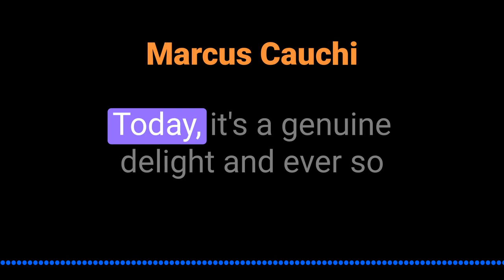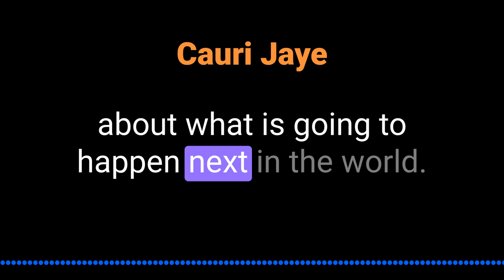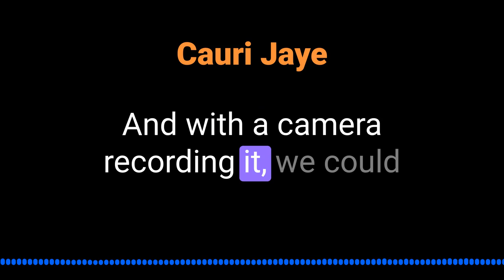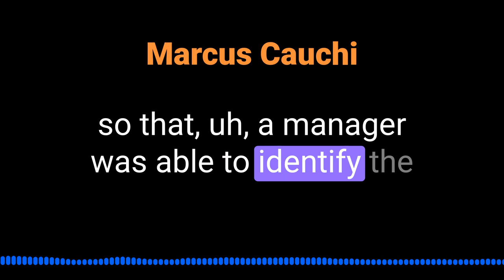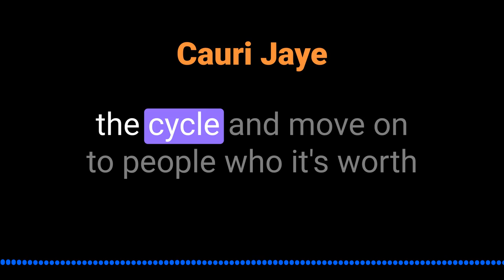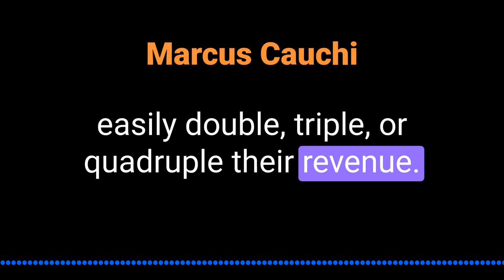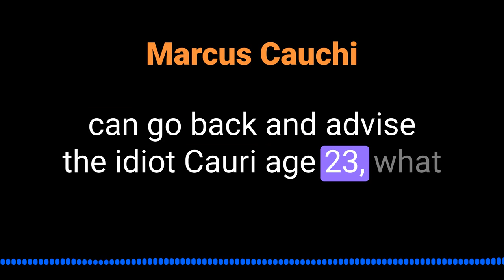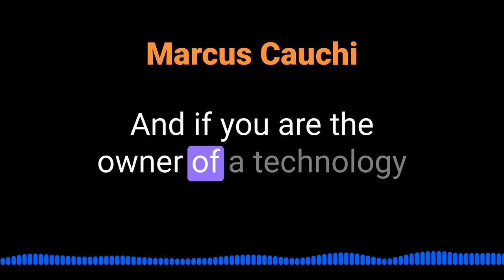Cauri Jaye on Artificial and Human Intelligence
Cauri Jaye of Empath talks about artificial intelligence and human intelligence @inquisitorpodcast5450